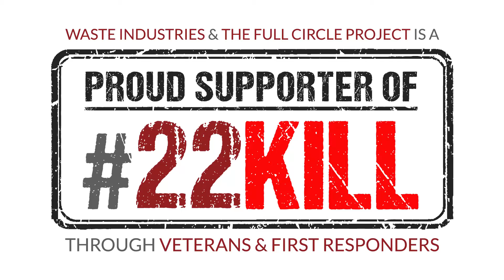Waste Industries Morristown Branch Accepts the 22kill Challenge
Waste Industries Morristown branch accepts the 22kill challenge from their Durham branch. Waste Industries is proud to support wounded warriors as part of the Full Circle Project.